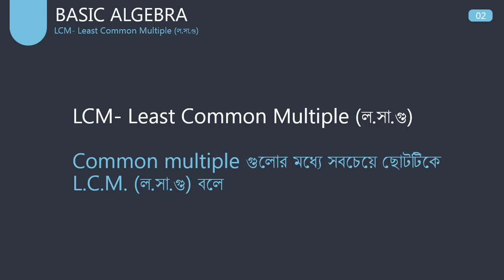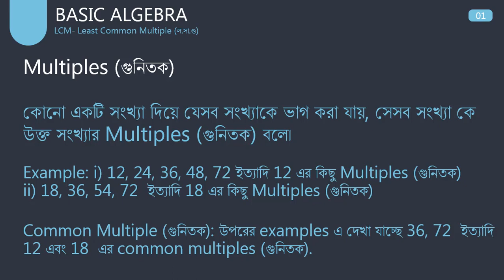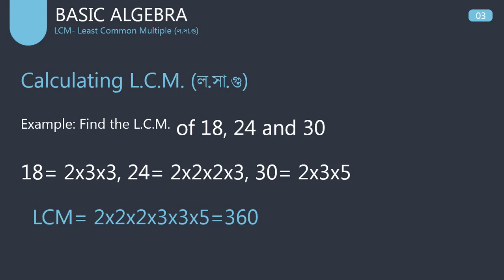Basic Algebra (বীজগণিত): ল.সা.গু | LCM | Bangla | Math Tales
In this video, we discussed ল.সা.গু | LCM  in Bangla. Hope this video will help you to learn ল.সা.গু | LCM. ল.সা.গু | LCM explained easily. ল.সা.গু | LCM  is an important topic in algebra. এ সহজ পদ্ধতিতে আপনি খুব সহজে ল.সা.গু নির্ণয় করতে পারবেন।